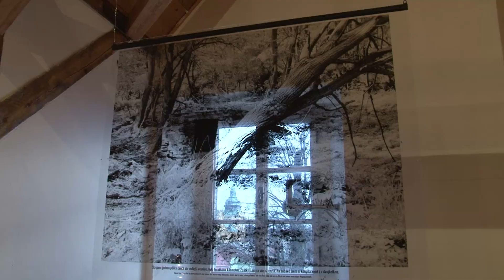Vernisáž výstavy - Jan Vaca - Místa + Po Němcích